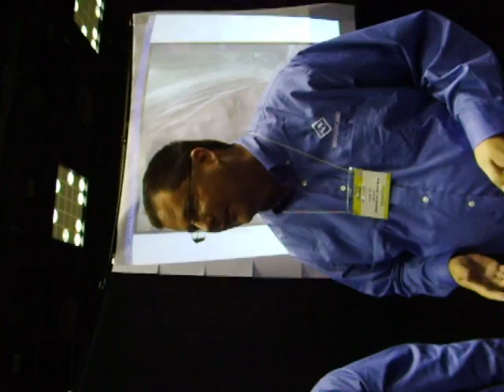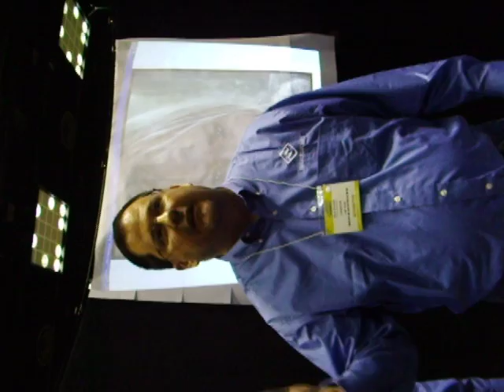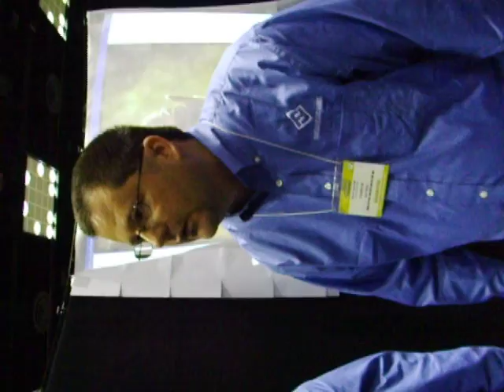ufstalk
Quick rotation. Lease your UFS cards today. The whole deal, straight from the horses mouth.
Sorry it's turned to the right, was taken w/ my camera.